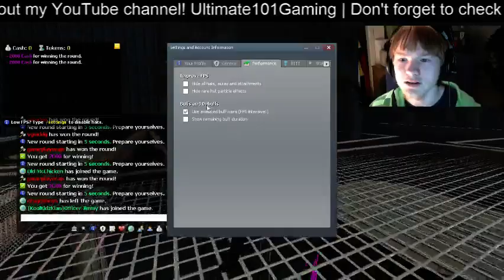GARRY'S MOD SURVIVAL GAME